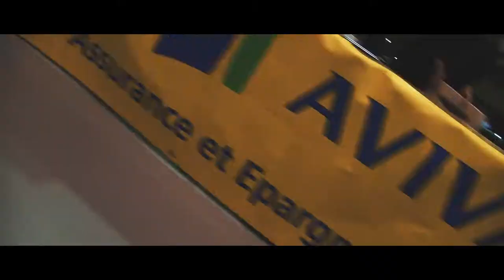Condensé de cette dernière soirée au Riant Festival de Brive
Samedi 12 Octobre s'est déroulée la dernière soirée de cette 2e Édition du RIANT Festival de BRIVE à l'Espace des TROIS PROVINCES

Retrouvez donc un condensé en image de ces deux heures de JOIE et de RIRE avec Roland Magdane

Le RIANT Festival de Brive vient de fermer ses portes... Pour ne louper aucune infos sur la 3e Édition, rendez vous sur le site ➡️ ⬅️ et Likez la page ✨ Le RIANT Festival de Brive ✨

À l'année prochaine et merci à tous et toutes pour votre présence